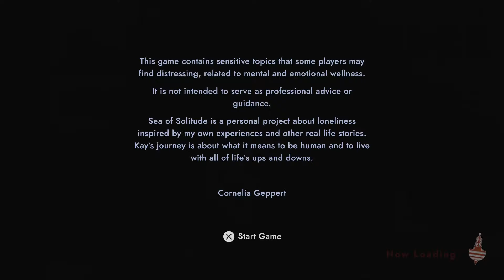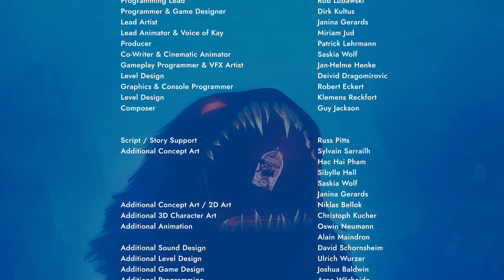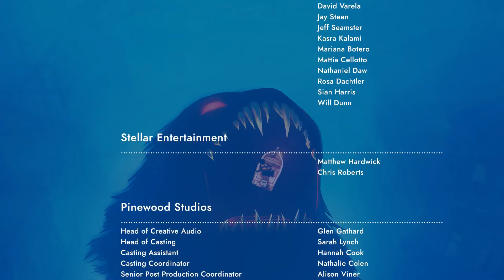SEA OF SOLITUDE, PS4 Gameplay First Look - Walkthrough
◼️ I would like to say thanks to the Developer, Publisher and PR Team for allowing me the opportunity to spend time with this New Game.

◼️ A Quick Note to Subscribers; make sure to Click the 🔔 Bell Icon under the Video Player to turn channel Notifications ON so that you don't ever miss New Videos, Giveaways, & More...